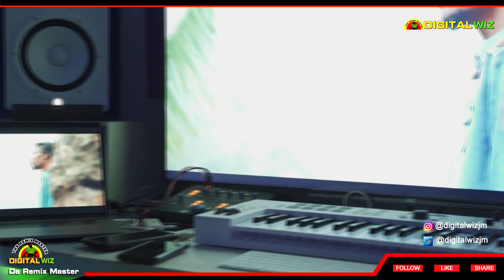Nation Boss - Humans (Trini Baby Cover - Ordinary Love Remix)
- check soundcloud for your downloaded mixes

original song: @nationboss_origin
cover by: @iamtrinibaby